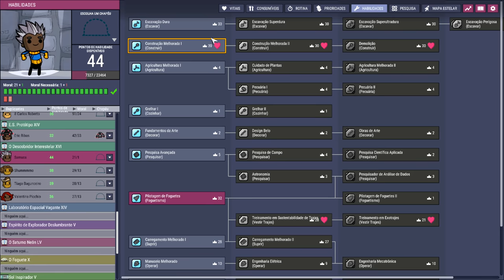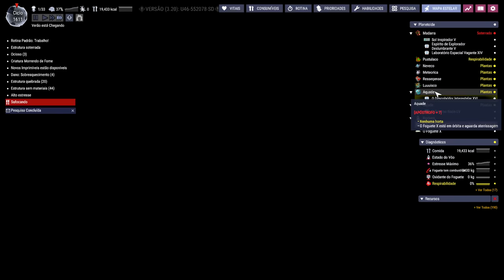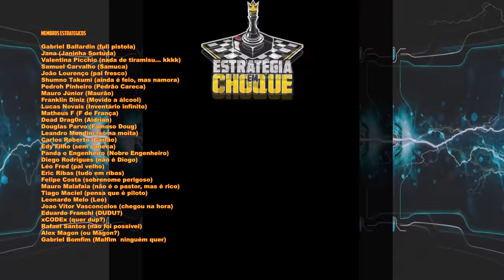☢️Oxygen not Included - Tem que fornecer no máximo o mínimo para os duplicantes. EP80